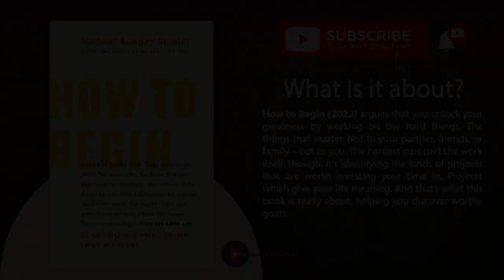How To Begin by Michael Bungay Stanier (Free Summary)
A Proven Plan to Start Something That Matters @BooksinBlinks

How to Begin (2022) argues that you unlock your greatness by working on the hard things. The things that matter. Not to your partner, friends, or family – but to you. The hardest part isn’t the work itself, though. It’s identifying the kinds of projects that are worth investing your time in. Projects which give your life meaning. And that’s what this book is really about: helping you discover worthy goals.

⏭ 00:00 Introduction to How To Begin by Michael Bungay Stanier

⏭ 02:46 Worthy goals have three distinctive qualities.

⏭ 06:21 It all starts with a crappy first draft.

⏭ 08:46 Check your goal is feasible before moving forward.

⏭ 12:16 Small tweaks can make your goal much clearer.

⏭ 16:07 Take stock of the risks and rewards of your goal to find out if you’re ready to commit.

⏭ 20:23 Don’t get caught in endless planning – take action, and as you do, evaluate your progress.

➤ *Who is Michael Bungay Stanier?*

Michael Bungay Stanier is the bestselling author of the Coaching Habit, a book about management that has sold close to a million copies and garnered over 1,000 five star reviews on Amazon. He is also the founder of the learning-and-development company Box of Crayons, well-known podcaster, and consultant with clients around the world.